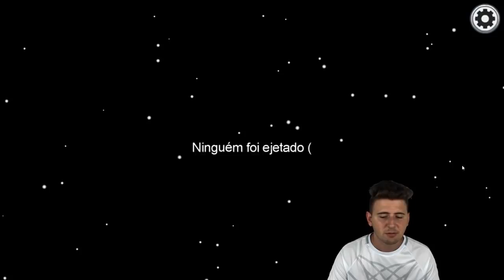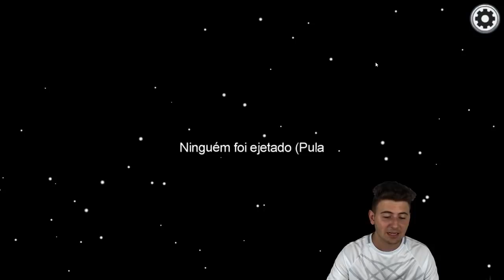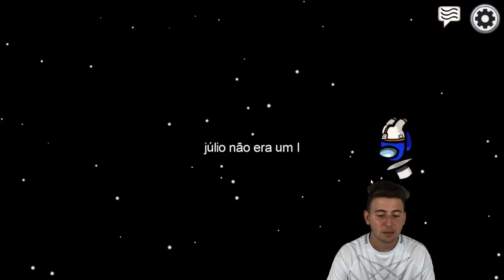MELHORES MOMENTOS DO BRENNER MARIANO NO AMONG US 3!